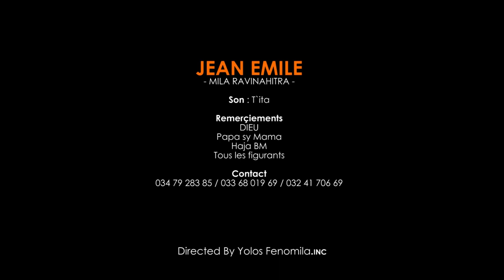JEAN EMILE - Mila ravinahitra | MUSIC COULEUR TROPICAL | CLIP GASY 2018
JEAN EMILE - Mila ravinahitra
Chaîne Youtube de JEAN EMILE géré par MUSIC COULEUR TROPICAL